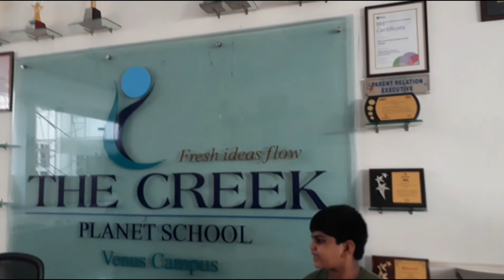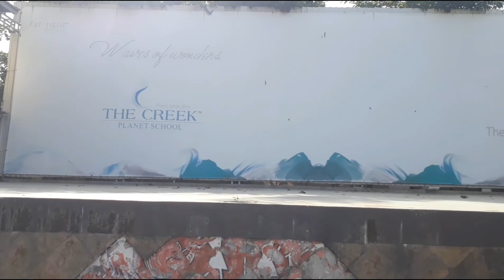Creekplanet school tour